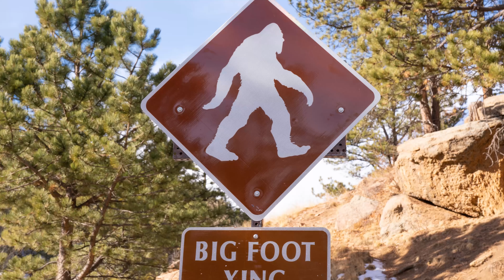Can You Take A New Backpacker In The Desert Without Water?!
Regular springs are drying up, the main river is toxic, and the sun is SCORCHING HOT. Was it a good idea to take this first-time backpacker on a trip through the desert?

Join Tayson and the team in a behind-the-scenes video about one of our monthly backpacking trips, and some of our bumps and roadblocks along the way! And this time, we've brought a brand new backpacker out for the first time!

Find out if she'll be going backpacking again by watching the video!

SATU ADVENTURE PANTS (MEN SIZING WAIST SIZES 40, 43, AND 46)